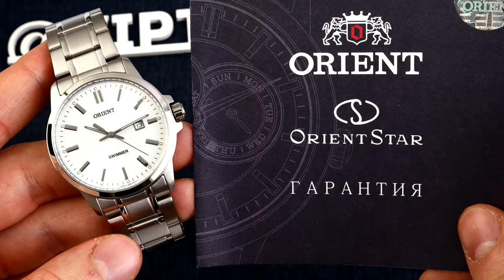💥Бюджетный кварц от Orient: Swimmer SUNE5004W0